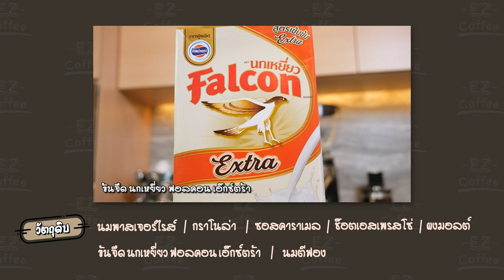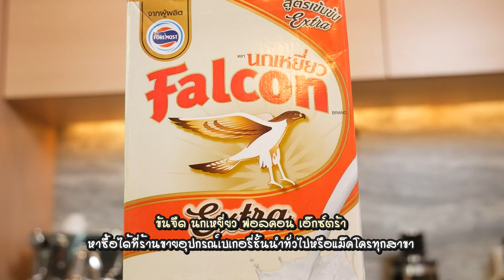แจกสูตร กาแฟไวมอลต์ และ ไวท์มอลต์เฟรปเป้คาราเมล | Easy Coffee EP.114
แจกสูตร กาแฟไวมอลต์ และ ไวท์มอลต์เฟรปเป้คาราเมล

Easy Coffee อีพีนี้ แจกสูตรเอาใจสายไวท์มอลต์ 🌾
กับเมนู 'กาแฟไวมอลต์' และ 'ไวท์มอลต์เฟรปเป้คาราเมล'
ซึ่งเป็น 2 เมนูไวท์มอลต์ ที่ให้รสสัมผัสสุดฟิน
จะมีวิธีการทำอย่างไร ติดตามรับชมกันได้เลย

เตรียมวัตถุดิบ:
🤍 เมนู กาแฟไวท์มอลต์วิทกราโนล่า
- นมสดพาสเจอไรส์
- กราโนล่า
- ซอสคาราเมล
- ช็อตเอสเพรสโซ
- ผงมอลต์
- ข้นจืด นกเหยี่ยว ฟอลคอน เอ็กซ์ตร้า
- นกเหยี่ยว ฟอลคอน นมสำหรับตีฟอง

🤍 เมนู ไวท์มอลต์เฟรปเป้คาราเมล

📌Website Falcon คลิก
📌และตรวจสอบพื้นที่และบริการจัดส่ง คลิก

0:00 Intro
0:15 วัตถุดิบ
1:01 ทำกาแฟไวมอลต์
2:55 ทำไวท์มอลต์เฟรปเป้คาราเมล
4:18 ชิมเมนู&รีวิว
5:14 Outro